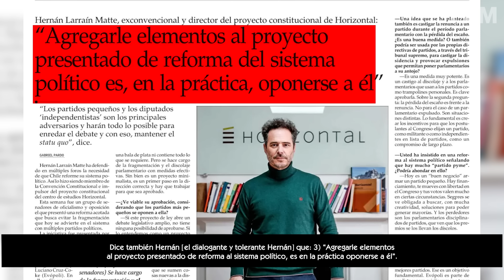🚨 Esta es LA ÚLTIMA TRAMPA que se cocina en el congreso | por María José Olea